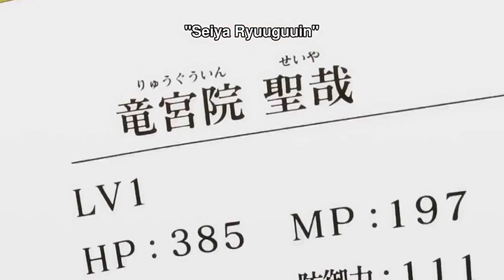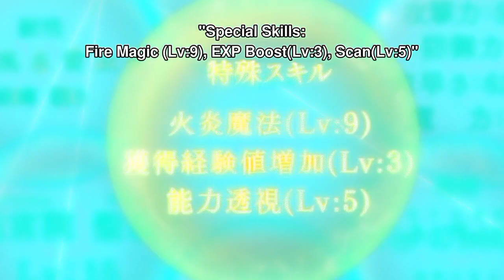SS rank hero got higest ranking skills but gets overly protective for his life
goddess listarte of the heaven was chosen for an s rank mission to asave a random world form the demon Lord for that she summoned a hero from earth to her aid he had an extraordinary ability of stats boost and he was leveling up like crazy, but even with his overly powers he is still too catious that he won't fight his enemy until he is 100% sure he would, a overly powered hero but also overly catious